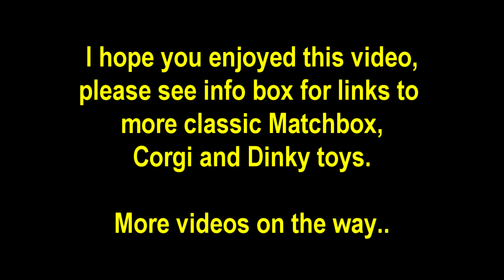Matchbox Cars 1960s Grit Spreader in action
video copyright robert nichol audioproductions audio copyright robert nichol audioproductions